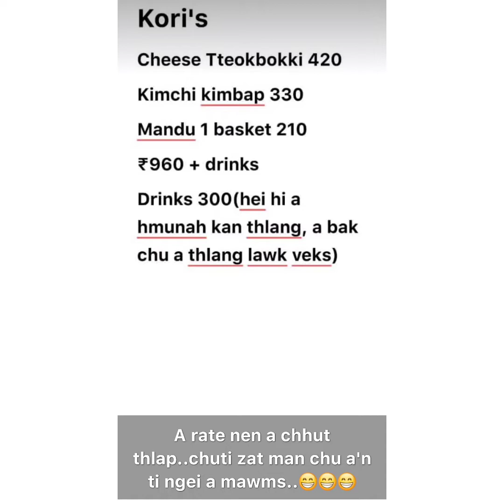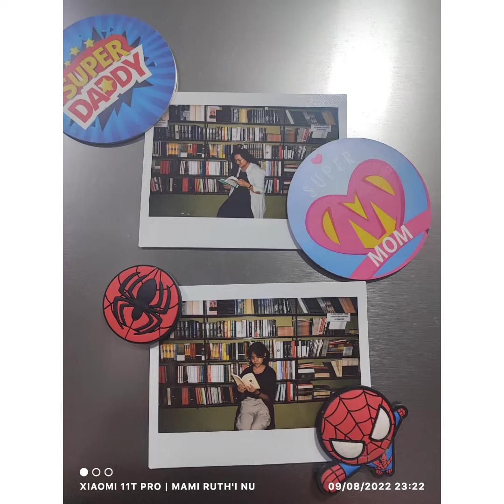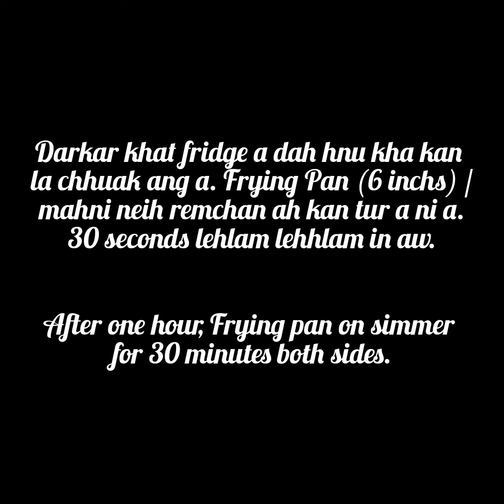Kan fanu neihchhun Ruth 13th birthday. 10th.August.2022. Crepe Cake Siam dan kan dah bawk e.0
Kan fanu neihchhun Ruth Lalmuansangi, Pathian venna in kum 13 a lo pum ve ta reng mai.
Aw LALPA i venna leh enkawlna zawng zawngah lawmthu kan sawi a. A nunkawng hruaitu Nang lo ni zel la, a ṭhatna tur zelin nangin a nunah Rorel ang che.

I malsawmna nasa takin vûr zel la, i ṭhatna leh ngilneihna, i hmangaihnate a hriat a, nangmah hmangaihtu a lo nih zel hi kan va duh em.

A chungah Ni angin Eng zel la. I malsawmna chhiar sej log chuan vûr zel ang che..